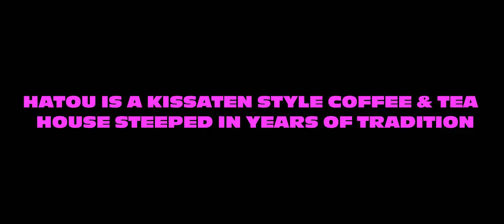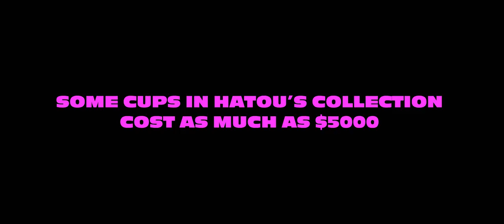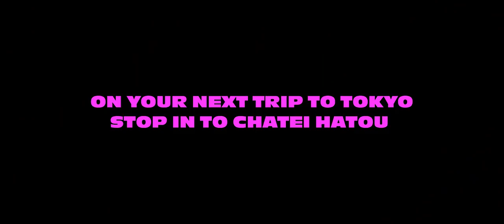The Kissaten – Chatei Hatou | Tokyo's Best Coffee | The Barista Series (2019)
The Kissaten is a documentary short exploring Chatei Hatou, in Shibuya, Tokyo. The small, hidden shop is where many coffee lovers make the pilgrimage to have one of the best cups in the world.

The second BaristaFilm is available on @iTunes and On Demand 4/2. Pre-order BARISTAS now!